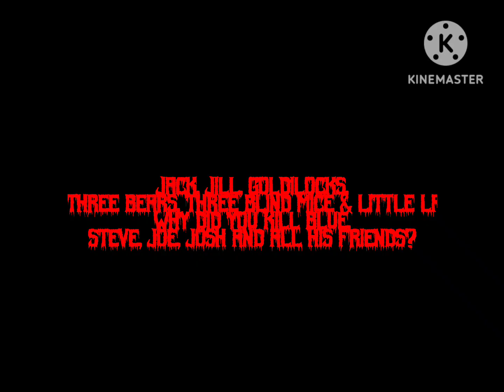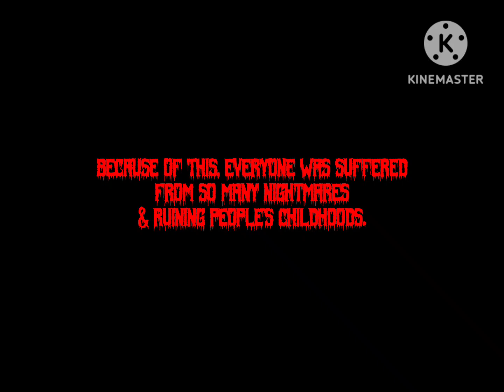B.C Lost Episode - SNRAFTDM End Credits (My Version, Logos Only)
This is my longest video I made when I was a Fan.

When I made this video, I have to talk, a little too much about looking about doing the right thing.

Note: There are 3 noises, so please watch this at your own risk.

Credits to Michael The IIDXClock Lover for the footages. Blue fanart by JMan.